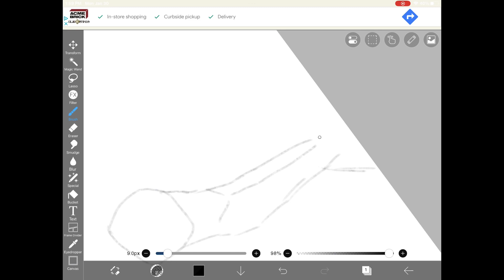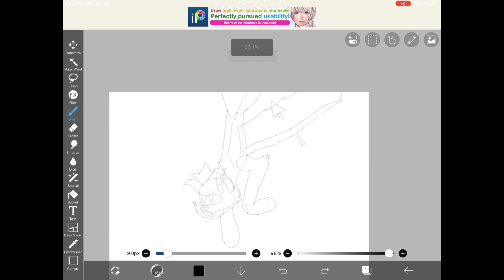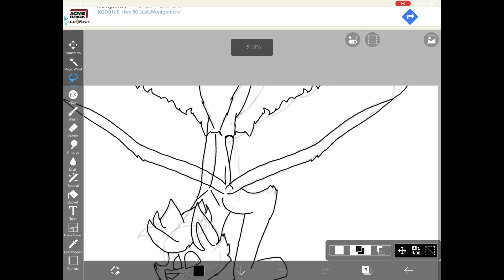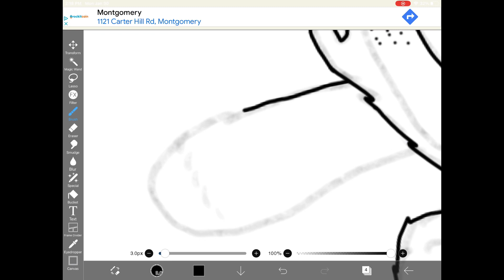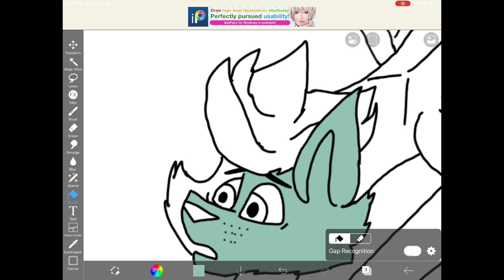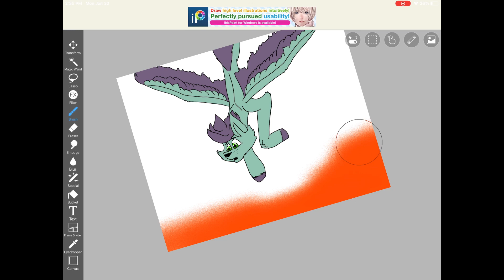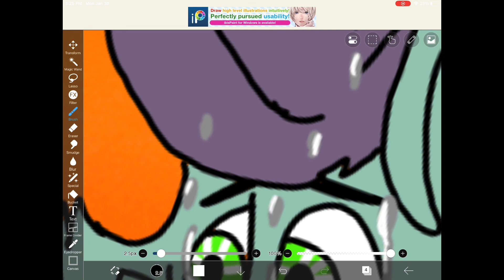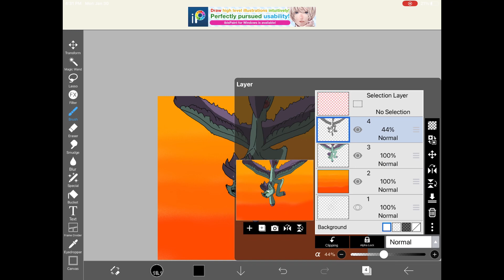HalfHowl’s Fall SpeedPaint (Inspired By @BlitsAzalisDash )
I’ve been watching Blitz’s channel for a while and always wanted to do something like this, hopefully y’all like it!

Songs in Order:

1. Poylow & BAUWZ - Hate You (Ft: Nito-Onna) [NCS]
2. Anikdote - Turn It Up [NCS]
3. Dark Heart - Crash Test Dummy [NCS]
4. Sub Urban - Cradles [NCS]
5. Rival x Cadmium - In Your Head (Ft: Micah Martin) [NCS]
6. Barren Gates & Jon Becker - Pray That You’ll Be Dead To Me [NCS]
7. Zack Merci X CRVN - Nobody [NCS]